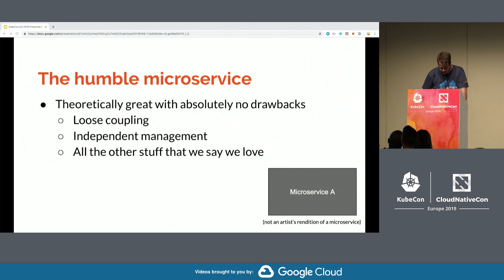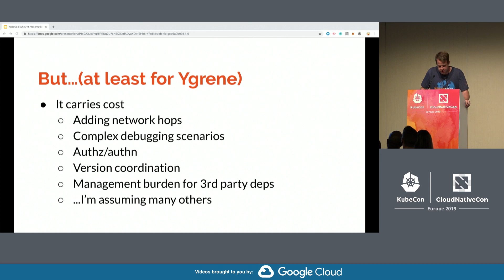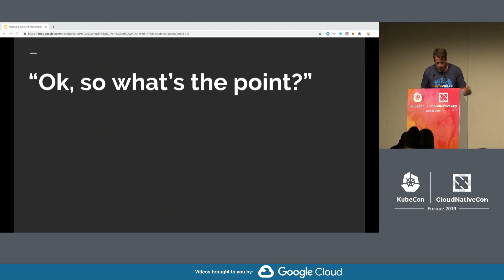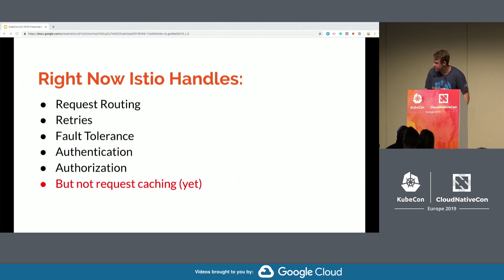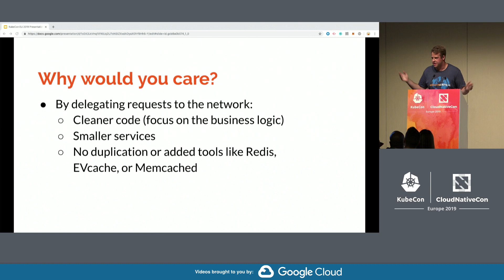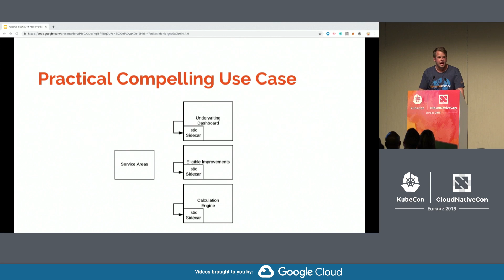Lightning Talk: Using Istio's Mixer for Network Request Caching - Zach Arnold, Ygrene Energy Fund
Service Meshes (and Istio in particular,) have helped application developers off-load a good chunk of logic surrounding network requests. Our microservices should be as close to pure business logic as possible, but what happens when we add so many services that our network requests are dramatically slowing the application down? The natural result is to look for some caching of requests on either the client or service side. Enter Redis, Memcached, and other caching tools all to help reduce network calls and overall latency. All of this comes with implementation penalty reducing the purity of our services. We will demonstrate how Istio's Mixer component can be used to cache requests at the request level and how that can keep your application fast, without ruining the purity of your services.